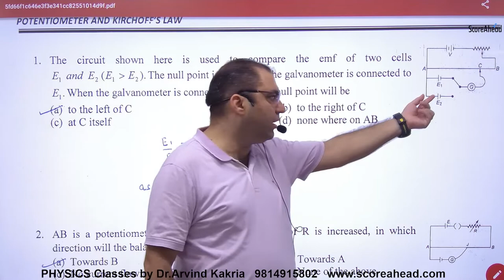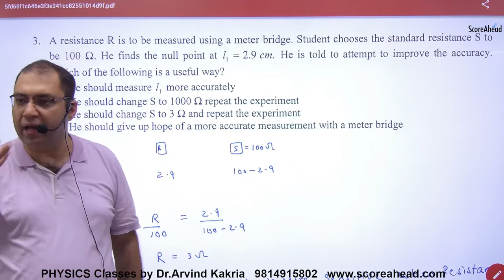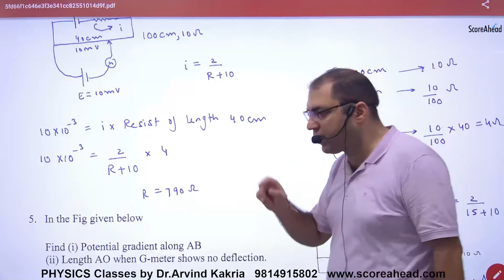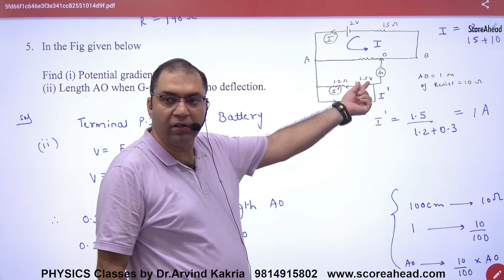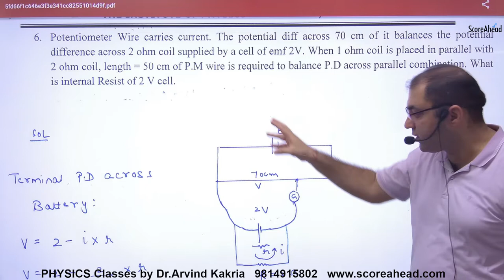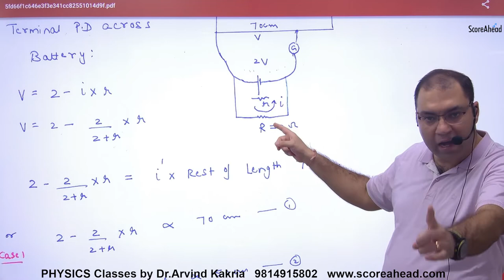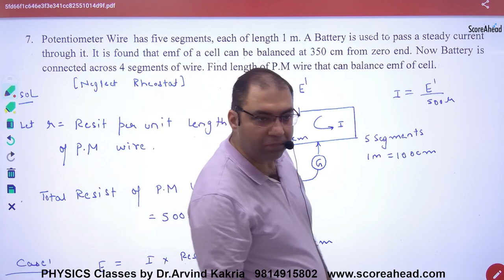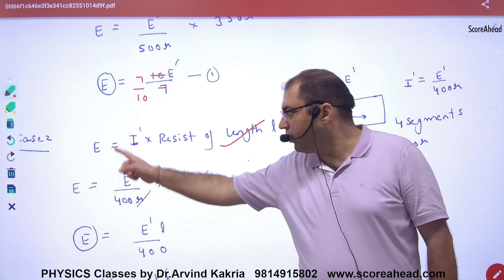83 Numericals on Potentio meter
Numericals on Potentio meter